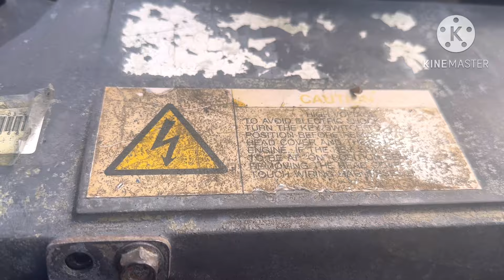Isuzu Foward drop side engine 6hk1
FEAMA AUTOPARTS INC
Engine 6HK1
Model 2023
8 holes
24 feet long

i.